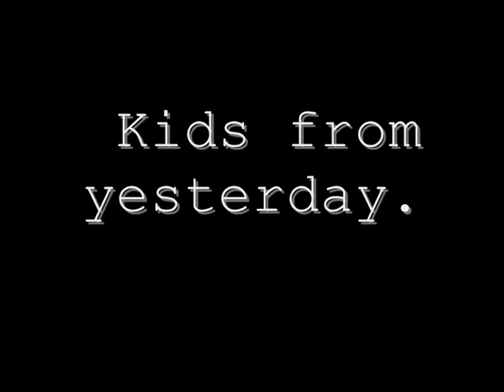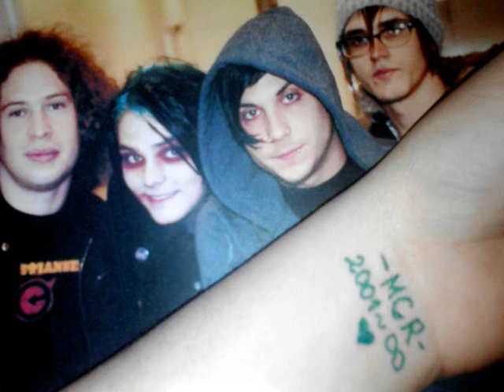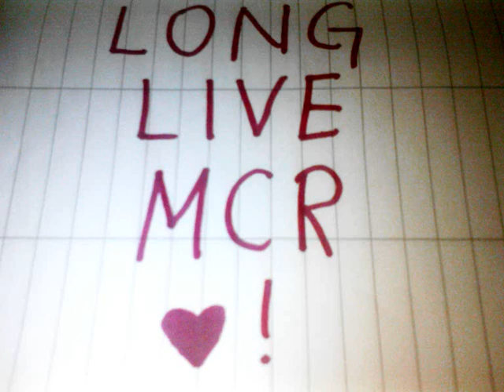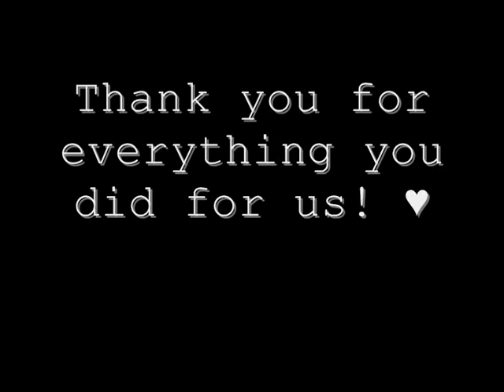Fan video for My Chemical Romance from Balkan Killjoys / MCRmy Balkan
My Chemical Romance broke up before we even had a chance to meet them, and thank them for everything. But we made this video and we hope they will see it, so they can at least know we exist.
So.. thank you for everything you did for us My Chemical Romance, you're still a big part of our lives. You still inspire us to try as hard as we can everyday, to keep on living, and to never give up on our dreams.
It hurts so much because we didnt have a chance to meet you, but we just want to thank you from our little black hearts for everything you did for us!

(there are some pics which i forgot to put in the video, im sorry)